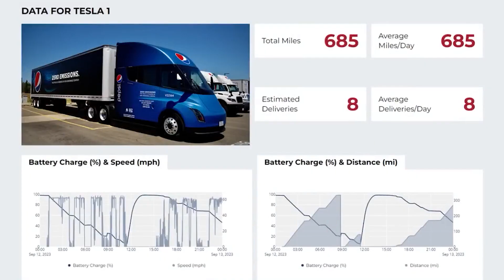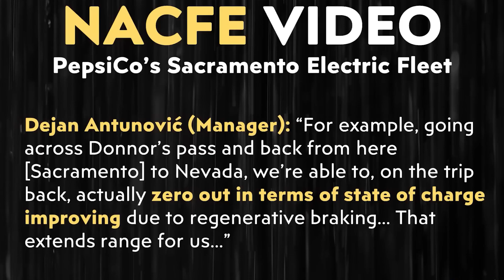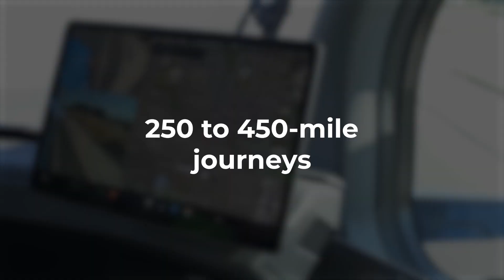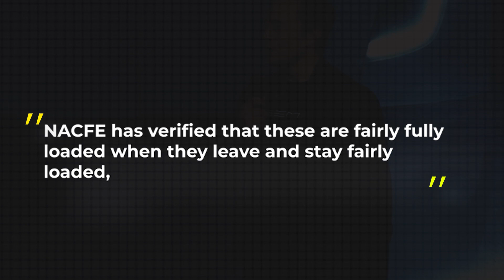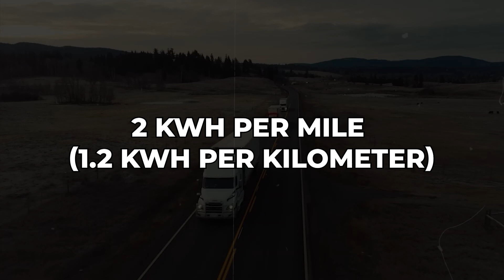Tesla Semi Covers Over 1,600 Miles In UNDER 48 Hours! | Pepsi's Tesla Semi Truck SHOCKING Revelation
Pepsi just dropped some jaw-dropping news about the Tesla Semi's stellar performance that's set to redefine the future of commercial transportation.

If you had any doubts about the efficiency of electric trucks from Tesla, strap in, because this revelation is about to electrify your world!

In today’s video, we will look at Tesla Semi Covers Over 1,600 Miles In UNDER 48 Hours! | Pepsi's Tesla Semi Truck SHOCKING Revelation

Channel is inspired by Velocity, and FRAME. This video was inspired by:
- Pepsi's Tesla Semi Drives over 1,600 Miles In less than 48 Hours while loaded
- Pepsi Reveals Tesla Semi Efficiency Is Much Better than Official Claims